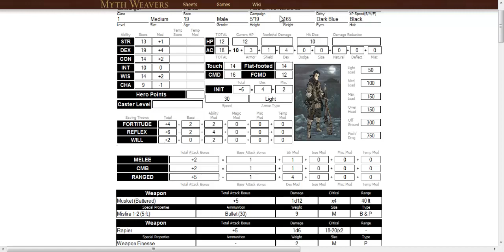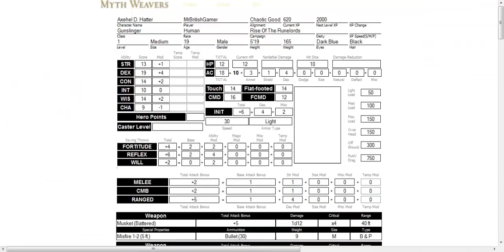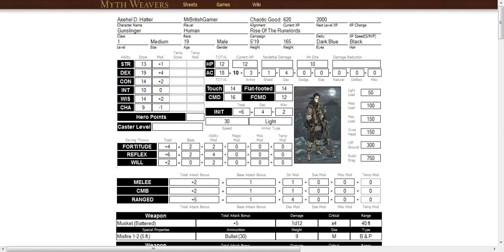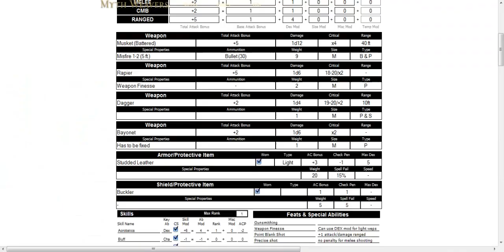Let's Play: Rise Of The Runelords (Pathfinder PnP) - Part 4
Greetings Gamers!
This is the first session of a pathfinder game I'm in, enjoy!